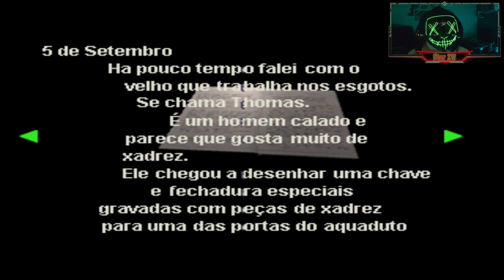Resident Evil 2(Clássico) Jogando com o Leon #7 Abrindo as portas de PAUS! [Legendado em PT BR]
Após tomar o controle da Ada e matar alguns zumbis além de pegar objetos para o Leon, voltando para ele, tive que ir até as portas com a gravadura do naipe de paus e em cada porta havia uma surpresa tão boas quanto ruins agora tenho que fugir para sobreviver, lutar não é uma opção por agora.

E aí zombies deem uma olhada na descrição ae

Olá me chamo João e tenho o sonho de ser um youtuber e trabalhar como produtor de vídeos em games, criei o personagem "StarZW" porque sempre gostei muito de ver estrelas. "ZW" significa "zumbi" e "wager(aposta em inglês)". Estou apostando no meu canal para ver no que vai dar e espero que vocês possam se juntar a orda zumbi ou se preferir unir-se a uma constelação. Estarei sempre esperando mais zumbis ou estrelas para crescer esse canal.